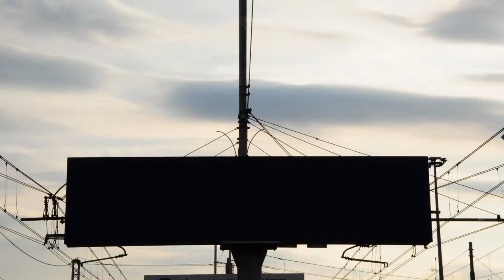Nouri Bouzid à Termini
Nouri Bouzid est un regisseur tunisien que j'ai rencontré pendant mes recherches sur les gares, pour le projet TerminiTV